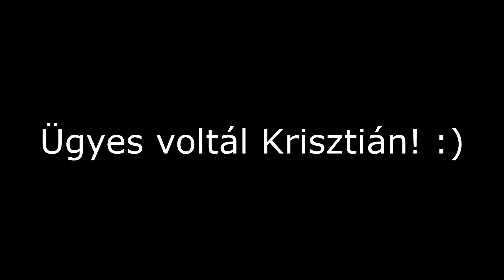Molnár Krisztián CS:GO ACE!